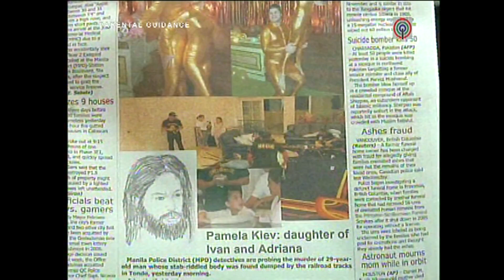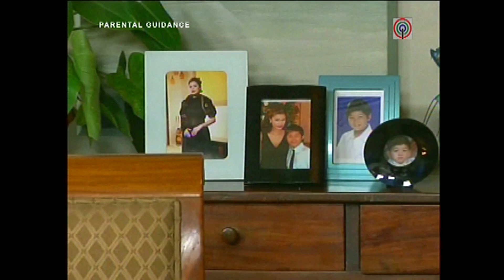Full Episode 5 | Palos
Upon learning that Fabio is alive, Giancarlo asks the head of Neptune, Vittorio, to let him handle Fabio’s case— a request Vittorio grants after being convinced by his son Alessandro. Meanwhile, Fabio plans a meeting with a friend, oblivious that his friend is in touch with Giancarlo.